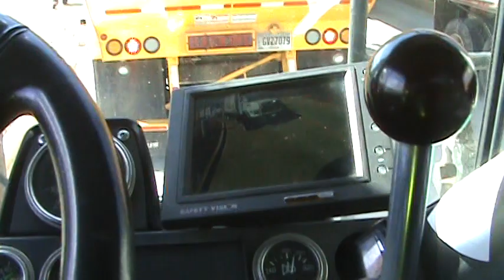February 10, 2010 Broken Scales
This vid was taken back in February. On this day I was sick with the flu so I wasn't going to do any vids. Since it's rare that we have to use the tunnels to weigh in, I thought I'd show how it works.